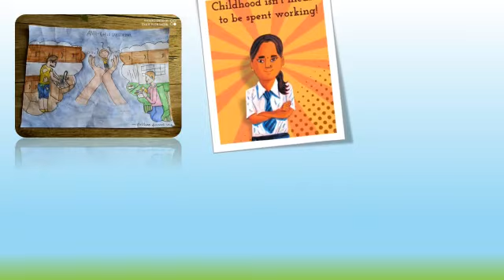Protect children from child labour, now more than ever|| DPS Mahendra Hills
Know More about us. Meet our students, Teachers, and Principal.